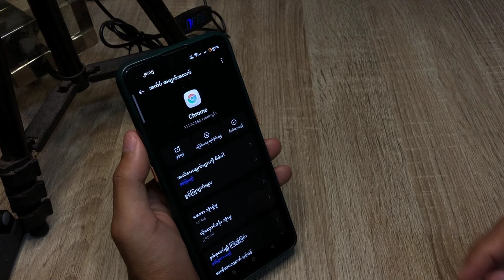HP Realme C55 တွင် ကြော်ငြာများ ဖယ်ရှားနည်း။ တစ်မိနစ်တောင်မရှိ။